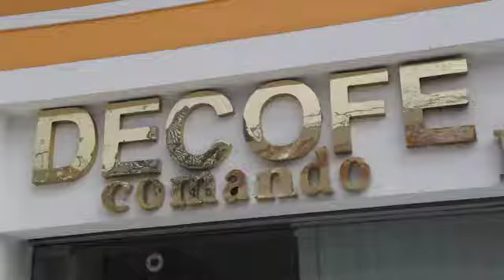DECOFE S.A.C.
La empresa DECOFE S.A.C. J&J COMANDO FEMENINO fue constituida legalmente en los Registros Públicos con la partida N° 60760988, con RUC: 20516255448, debidamente constituida desde el año 2007, la cual está al mando de la detective y gerente general, Melina Paco Ventocilla.

Somos una empresa de seguridad e investigaciones, DECOFE S.A.C. J&J COMANDO FEMENINO, brindado un servicio eficaz, confidencial y personalizado a todos nuestros clientes, cumpliendo con todas las disposiciones legales obligadas para el desempeño de nuestro trabajo. Tenemos bajo nuestro cargo a un grupo de investigadoras mujeres de gran experiencia en el campo de la investigación. Contamos con todos los contactos pertinentes en todo el territorio nacional, así como a expertos en informática, telecomunicaciones y otros.

Nuestro objetivo es brindarle información lo más certera, en el momento preciso, para que usted tome la decisión correcta, todo dentro de la más absoluta confidencialidad.

Yo Melina Paco, la pionera en descubrir infieles en el acto en todo el mundo, les atenderé personalmente ya que todo caso es muy delicado y solo usted y yo sabremos la verdad, de los hechos.

Somos las mismas señoritas, que aparecen en los reportajes de TV, como: Prensa libre, Día "D", Primera Noticia, Cuarto Poder, Enemigos Públicos, Radio capital 96.7, Radio Nacional, Revista Soho, Revista "Ellas", Revista "Glamour" y muchas más.

Búsquenos en YouTube y Facebook como: comando femenino.